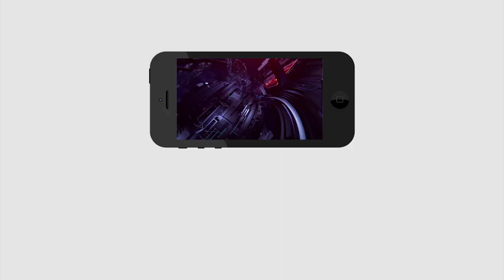Biyyapu Madhusudan Reddy Shocking Comments |Ys Jagan |నా స్థానం జగన్ పాదాల దగ్గరే.. ఆయనంటే భయం నాకు.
నా స్థానం జగన్ పాదాల దగ్గరే.. ఆయనంటే భయం నాకు.. మధుసూదన్ రెడ్డి సంచలన వ్యాక్యలు